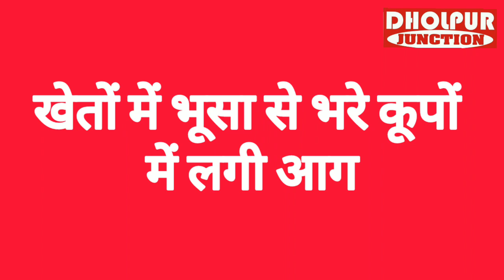सैंपऊ से बड़ी खबर